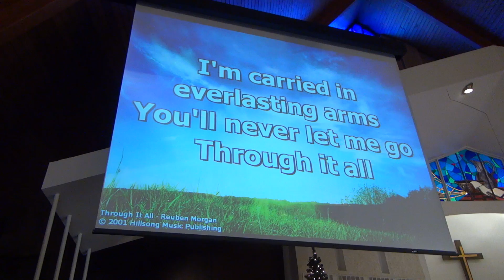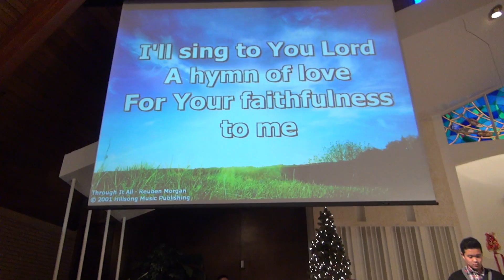Christmas 2013 Celebration - Throught It All (Voice Cover)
22 Dec 2013 - Heart of Worship International Church